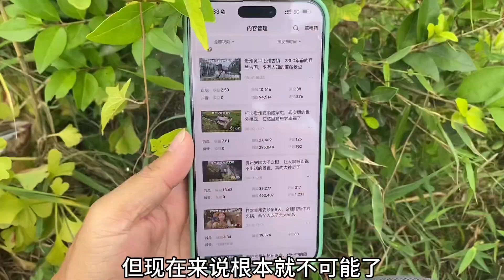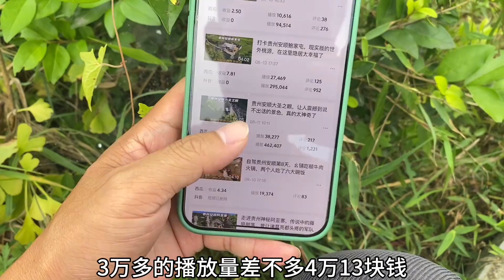自媒体做了4年多，1个视频就有1万多收益，为啥现在想停更了？ 【七哥和露露】